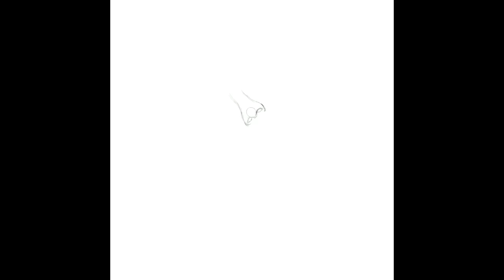Digital drawing time-lapse/ Jun Matsumoto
I drew Jun Matsumoto from Arashi using procreate app.